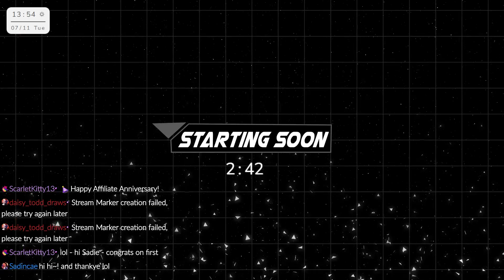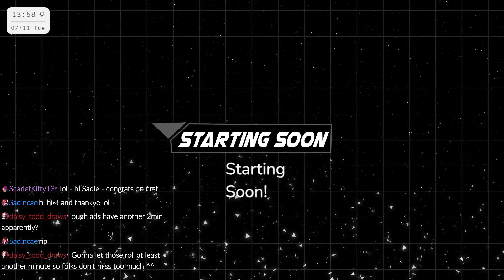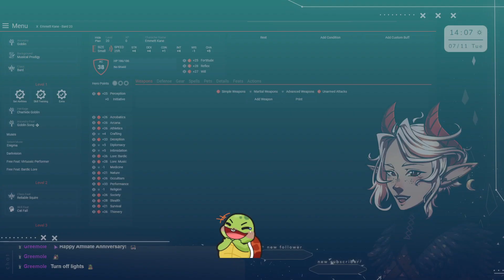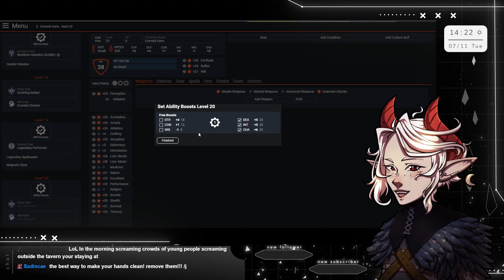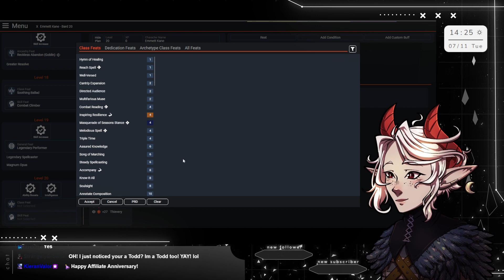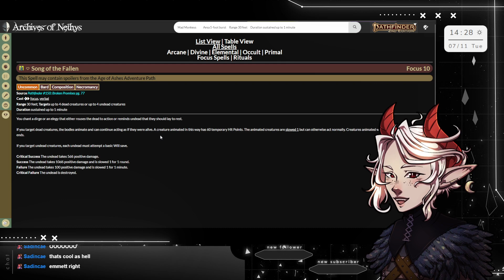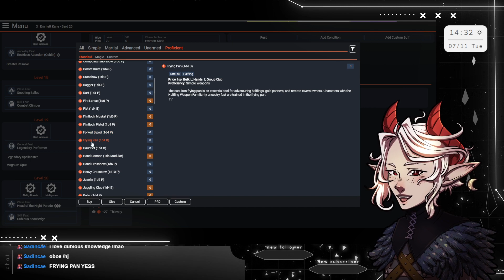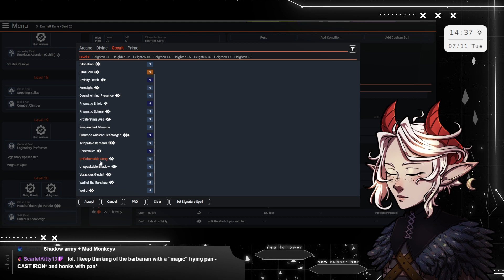Let's build a Goblin bard! [Stream Vod]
This one's pretty scuffed, ain't it?

✦⸺ ✦𝑻𝒊𝒎𝒆𝒔𝒕𝒂𝒎𝒑𝒔✦⸺✦

✦ Intro ⸺⸺⸺━ 00:00
✦ Start of Stream ━━ 6:12